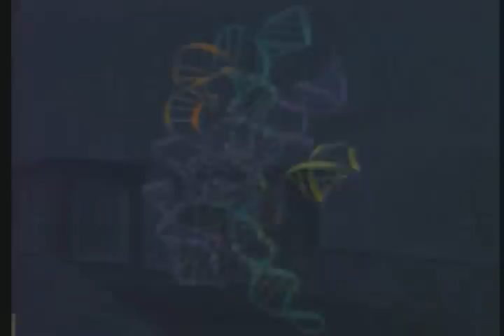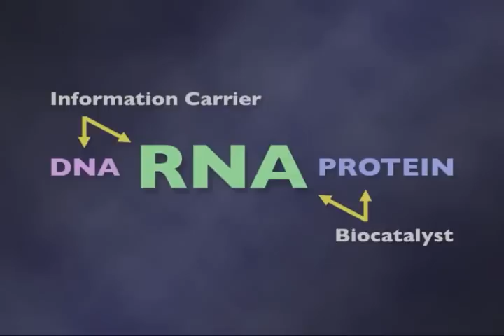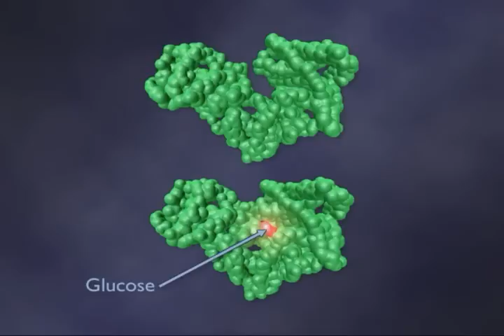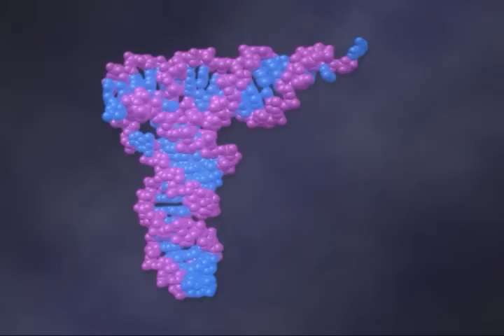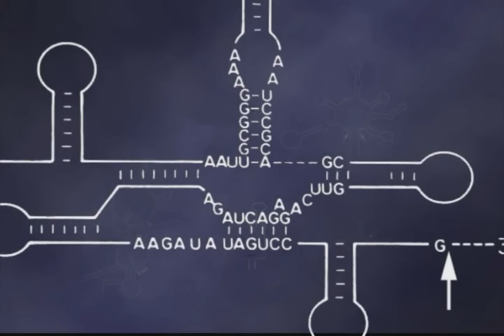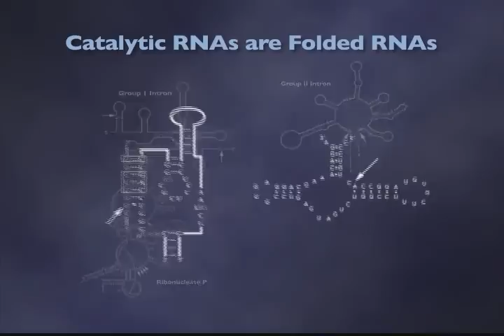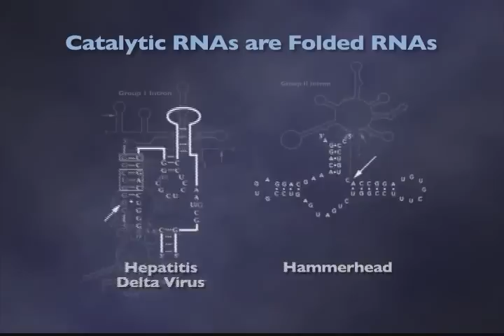RNA as an Enzyme (1-6)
The Double Life of RNA - Lecture #2

RNA as an Enzyme:  Discovery, Origins of Life and Medical Possibilities

Dr. Thomas Cech

1995 HHMI